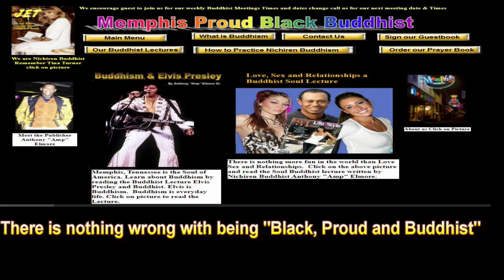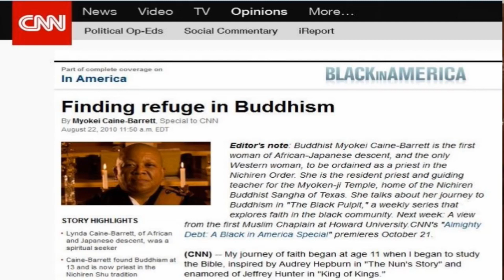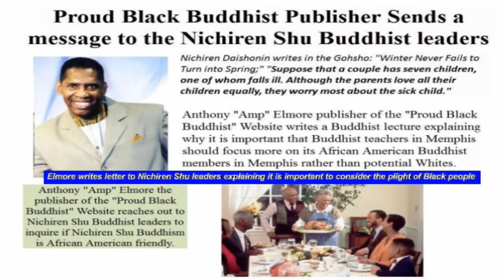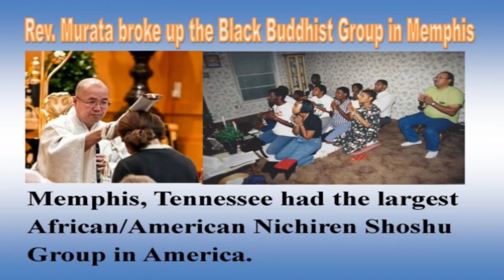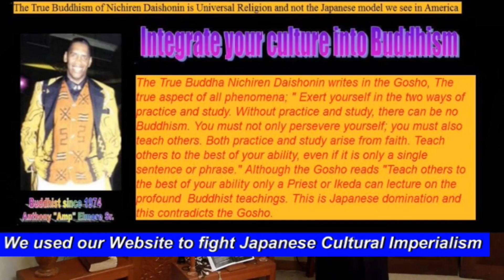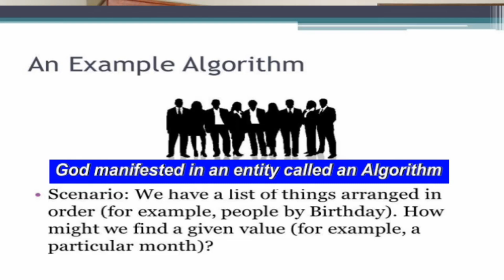Black Activist Gets Kicked Out of Nichiren Shu Buddhism: Lecture by Anthony "Amp" Elmore Sr.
This video tells some of the history and background of Anthony "Amp" Elmore president and founder of the "Proud Black Buddhist World Association."  Anthony "Amp" Elmore never looked to start a "Black Buddhist Nichiren sect."

Elmore notes in this video that he was "kicked out of the Japanese Nichiren Sects" do to his fighting and advocating the inclusion of Black history, culture and language in Nichiren Buddhist Sects.

It was Anthony "Amp" Elmore who introduced his friend Shaka Kalphani to the Buddhist faith.  Elmore and his friend Shaka traveled the world together.  Elmore explains that when Shaka did not have a home he lived with Anthony "Amp" Elmore.  Elmore taught Shaka Kickboxing.

Anthony "Amp" Elmore explains that it was not only his friend Shaka Kapphani who turned their backs on him, but Anthony "Amp" Elmore lost just about "All of his Buddhist Friends."  Elmore explains the price one has to pay by defying Japanese or Asian Buddhist leaders.

Elmore notes in many lectures that there does not exist one Black man in our entire world who is honored as a Buddhism by the Black community.  Elmore also notes that there has never been a Black Buddhism man who has impacted Black history and culture as a Black Buddhist.

Elmore explains that the road to being "Black Proud and Buddhist" is a lonely road whereas Anthony "Amp" Elmore has and have to stand along.

In this lecture Elmore notes that it was an "Inanimate object" or an algorism that gave him courage.  While no Black Buddhist would support and fight for the inclusion of Black history, culture and language being inclusive of the Buddhist practice Anthony "Amp" Elmore developed the World's first Black Buddhist Website.

Although Elmore has been unable  Black Buddhist in America and around the world to become Black, proud and independent Buddhist whom make Black history, culture and language a part of their Buddhist practice, Elmore has established an internet presence and he has and is laying the foundation of a  World Black Buddhist sect.

Learn more via visiting the Anthony Elmore Video channel.    .